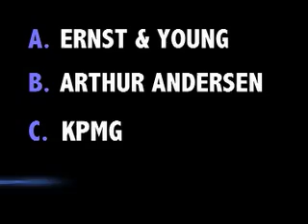88SLIDE "Enron Special" 6/07/06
We're "shred-ebrating" the indictment of Enron's Kenneth Lay & Jeffrey Skilling...